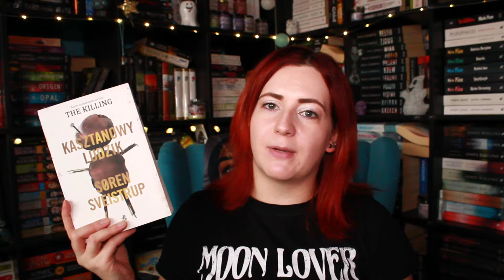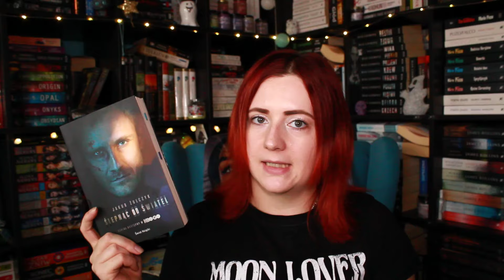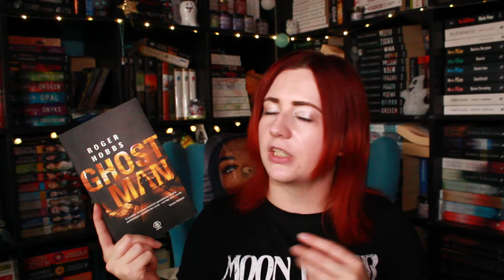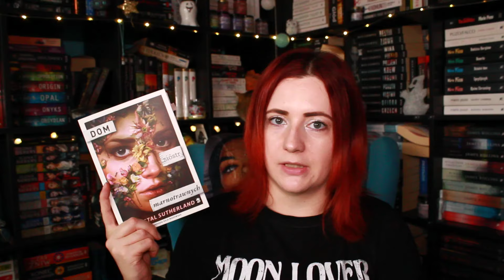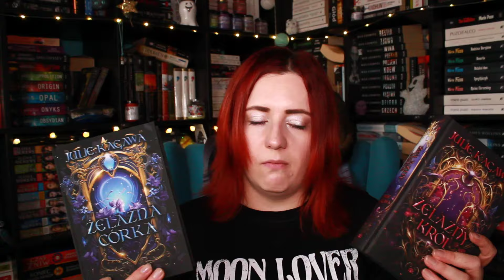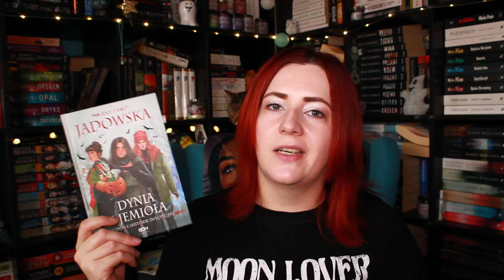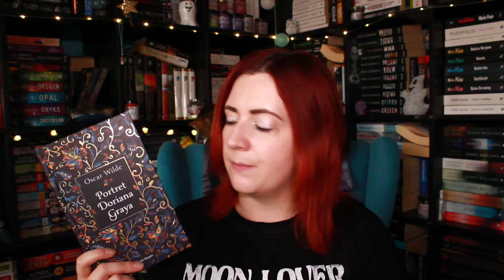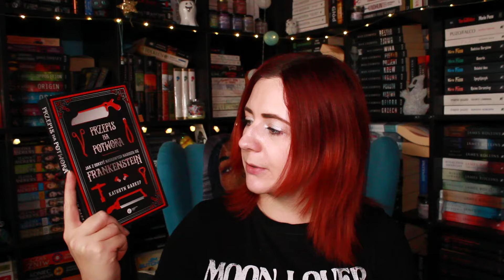IDEALNE KSIĄŻKI NA JESIEŃ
Co najchętniej czytacie jesienią?